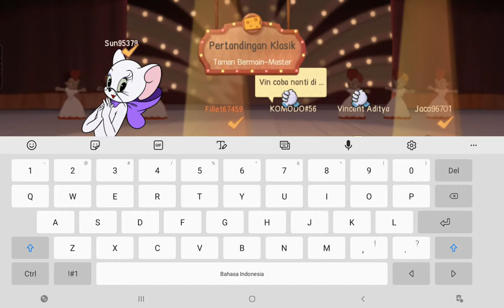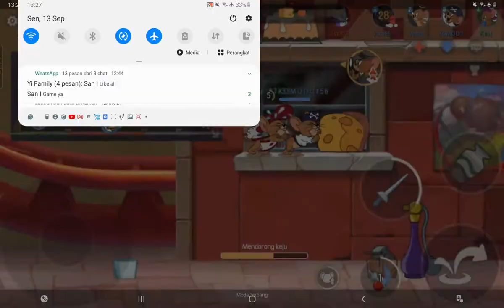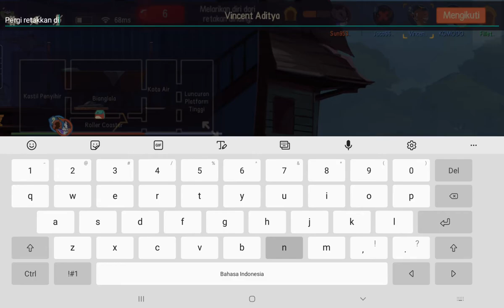tom and jerry I play with my friends vincent aditya and komodo56# and very fun episode 2